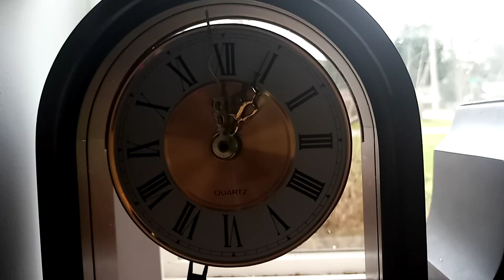Mantel clock chiming